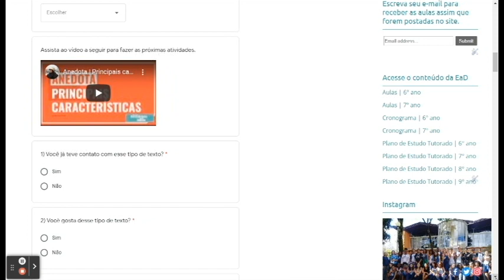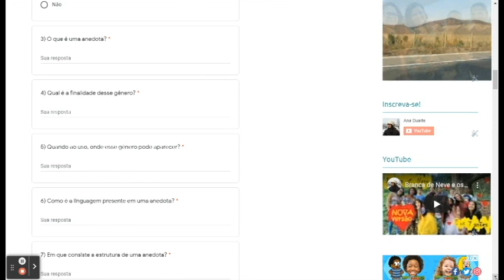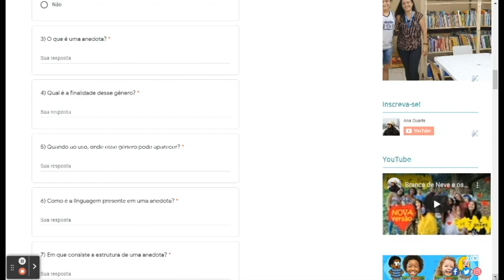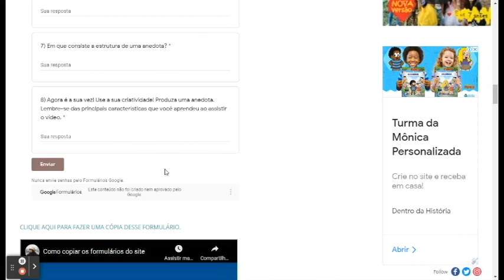Aula 21 | PET 1 | Atividade Complementar | Semana 2 | Anedota | Orientação